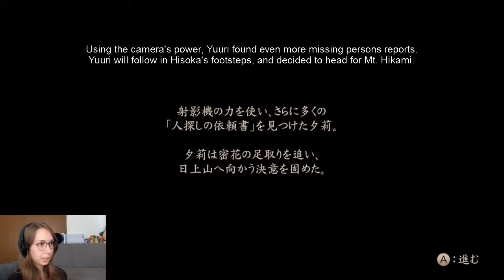Let's Play Fatal Frame 5 | Part 14 | Gouged eyes.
This 14th part features the fourth chapter of Fatal Frame 5, complete with explanations, subtitles and translations. And by the way, I want to play another game